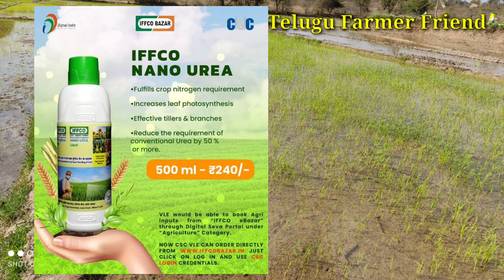IFFCO నానో యూరియ గురించి తెలుగులో ఉపయోగాలు మోతాదు యూరియ మరియూ నానో యూరియ ఎది బెటర్ పోలికలు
IFFCO నానో టెక్నాలజీ యూరియ ఉపయోగాలు మోతాదు ప్రయోజనాలు రేట్